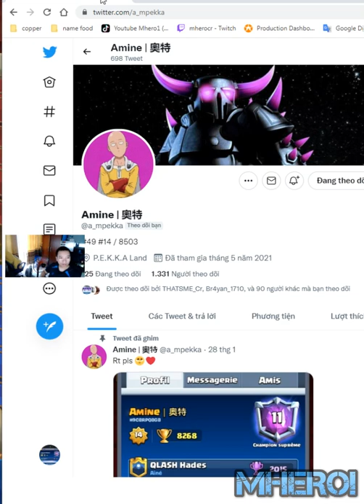PEKKA BRIDGE SPAM BEST DECK Clash Royale Amine | 奧特